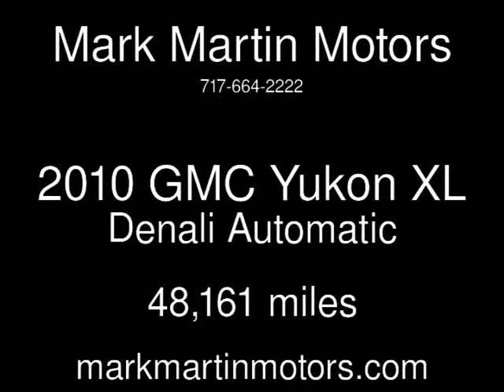2010 GMC Yukon XL Denali Used Cars - Manheim,Pennsylvania - 2014-08-09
See more details about this used car This 2010 GMC Yukon XL Denali with 48,161 miles is for sale at Mark Martin Motors.